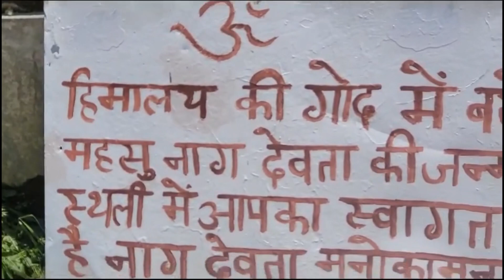Vlog #168 Aaj bahut Dino baad phir YouTube par 🙏